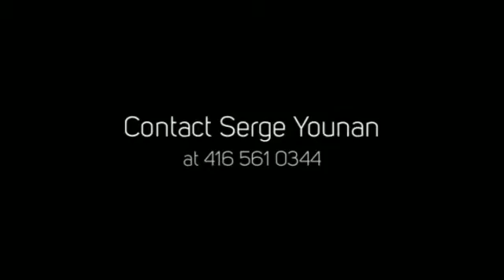My Animoto Peter & Richmond Condos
Peter & Richmond Condos is a new preconstruction condo development by Carlyle Communities and Fortress Real Developments located at 124 Peter Street in Toronto (Peter/Richmond).